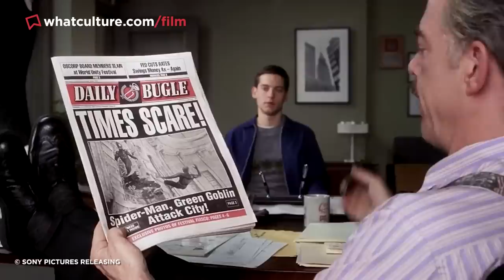Every Spider-Man Movie Villain Ranked Worst To Best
The best and worst of Spider-Man's cinematic rogues' gallery.